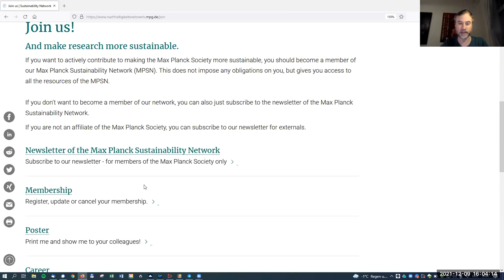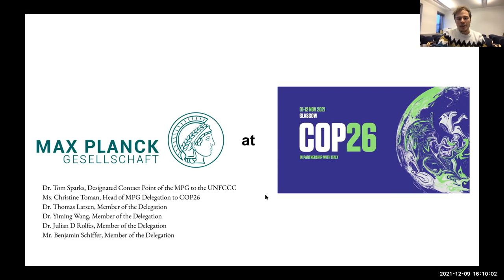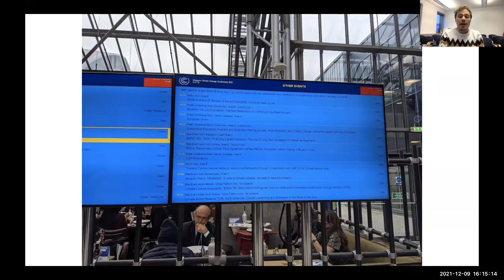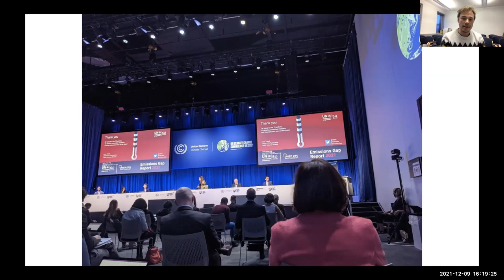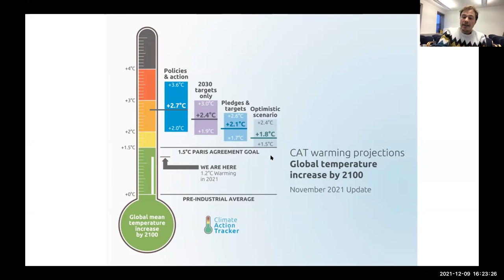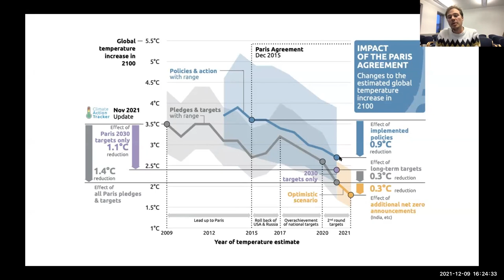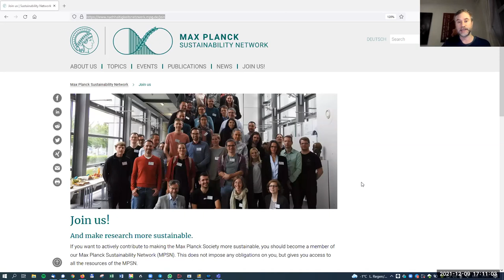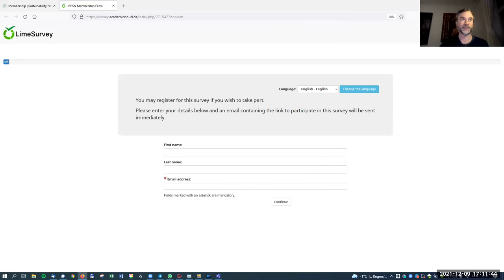MPSN Sustainability Seminar 9 Dec 2021: Observing for the MPG at the COP26 UN Climate conference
The 26th Conference of Parties (COP) of the United Nations Framework Convention on Climate Change convened in Glasgow this November. An integral part of the conference are the many observer organizations that are present. The Max Planck society was also at COP26 with a small delegation: two members of the MPSN, JD and Benjamin, were able to be part of this delegation. They will share some personal perspectives on COP26 beyond the extensive media coverage.